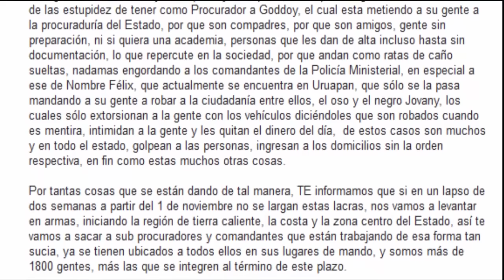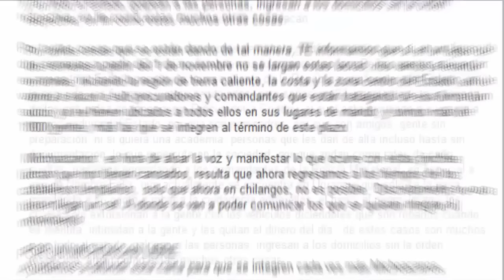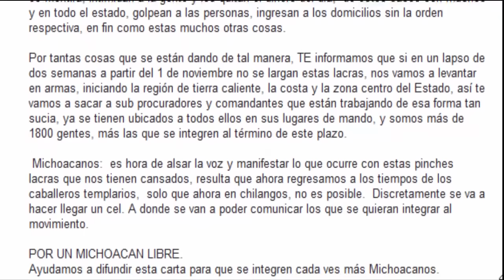Desmienten al Jefe de Plaza, Silvano Aureoles, sobre la violencia en Michoacán